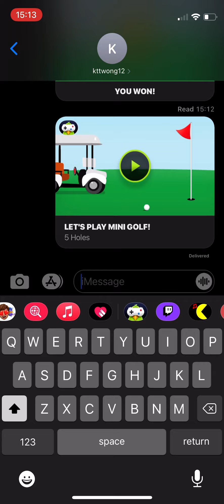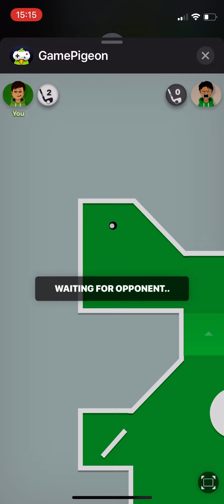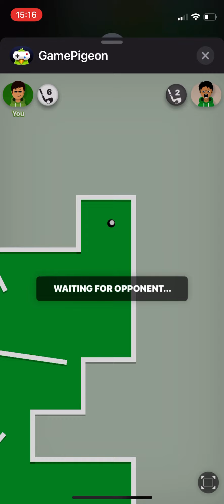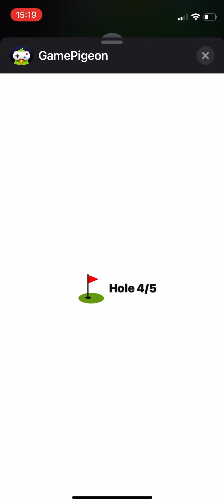GamePigeon Mini Golf (5) speedrun any% with kttwong12 - 5:58.350 (Former WR)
Former world record